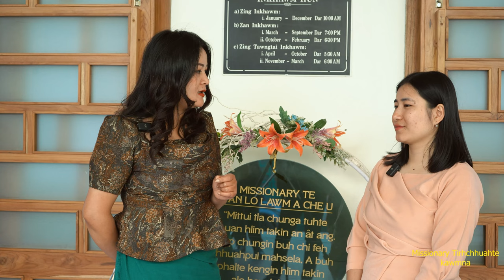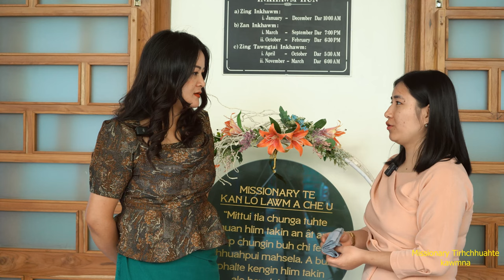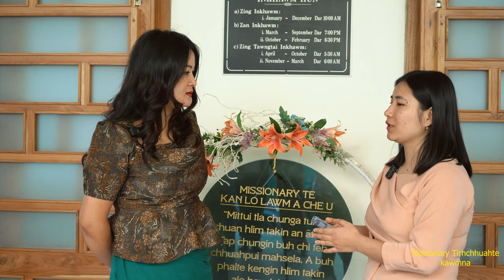Missionary tirhchhuahte Kawmna